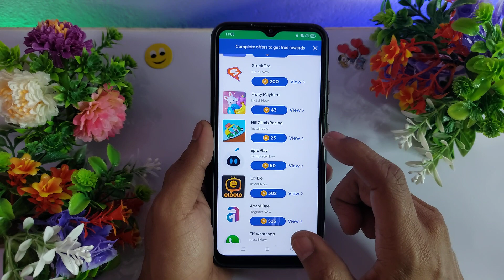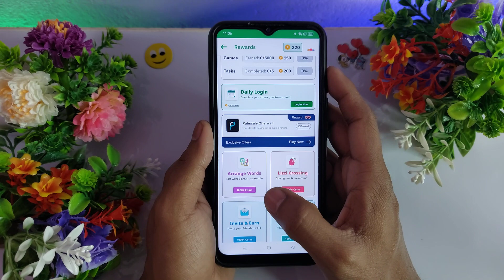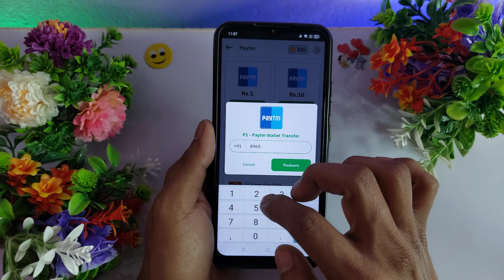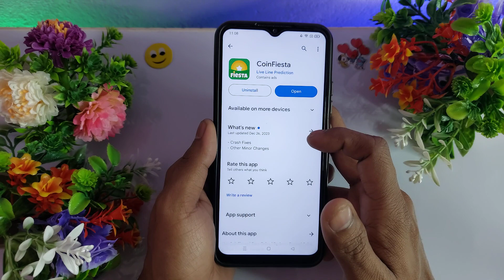Coin Fiesta Payment Proof - Coin Fiesta Real or Fake - Coin Fiesta App